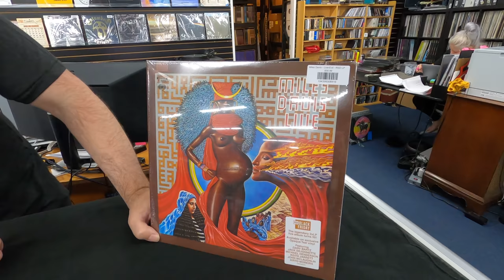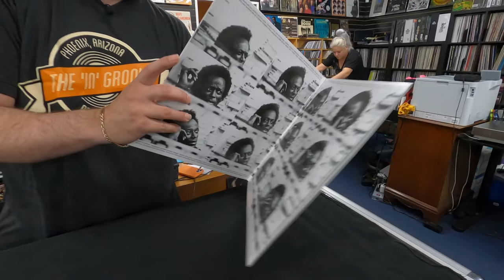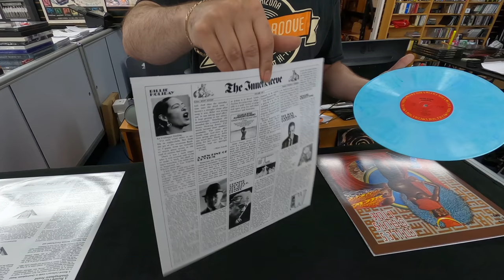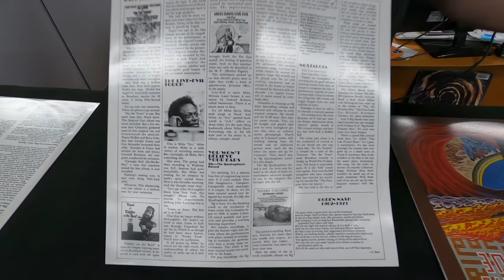Miles Davis - Live-Evil - Unboxing Record Store Day 2021 RSD Black Friday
Event: BLACK FRIDAY 2021
Release Date: 11/26/2021
Format: 2 x LP
Label: Legacy
Quantity: 10550
Release type: 'RSD First' Release

Miles Davis’ Live-Evil turns 50 in November and this jazz-funk landmark double LP is a 100-minute workout of hard grooves and rhythmic explorations. Captured live during his legendary 1970 stand at Washington DC’s Cellar Door, then edited by producer Teo Macero, the recording features Miles joined by a murderer’s row of musicians: Gary Bartz, John McLaughlin, Keith Jarrett, Michael Henderson, Jack DeJohnette and Airto Moreira. The album’s striking cover by legendary illustrator Mati Klarwein is complemented by two slabs of limited edition opaque teal colored vinyl for RSD Black Friday.

Side A
1. Sivad
2. Little Church
3. Medley: Gemini/Double Image
Side B
1. What I Say
2. Nem Um Talvez
Side C
1. Selim
2. Funk Tonk
Side D
1. Inamorata and Narration by Conrad Roberts